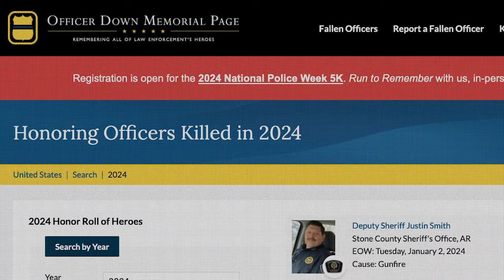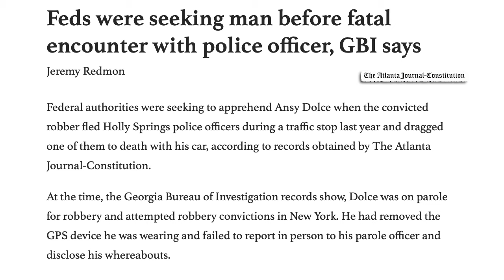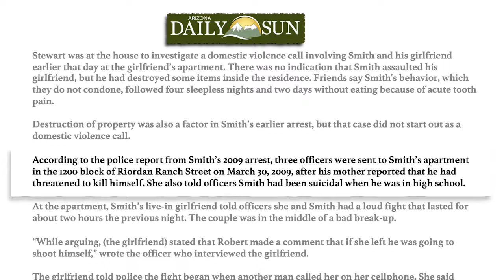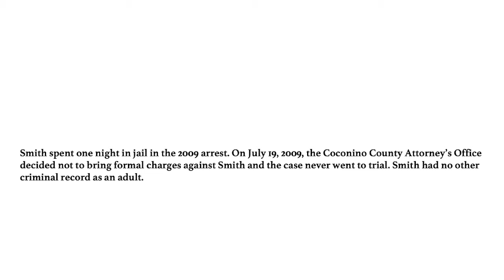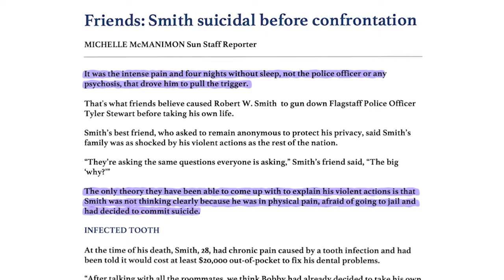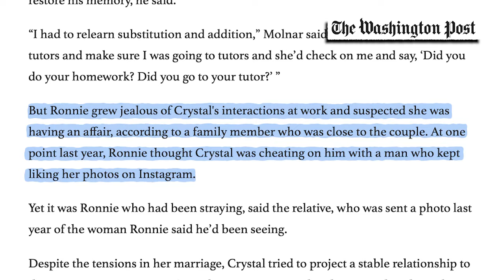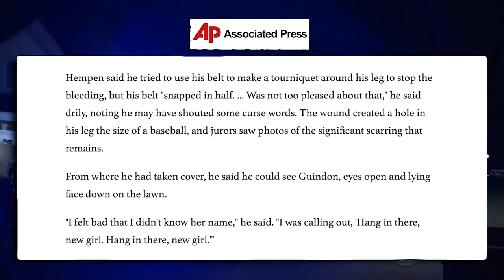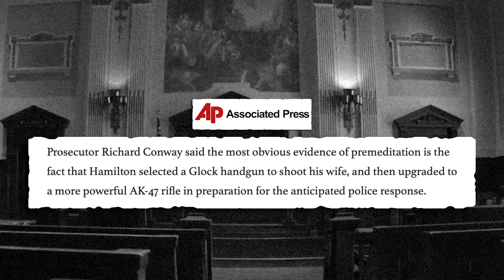Georgia Cop DRAGGED to his DEATH During Traffic Stop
Additional reading:

A police officer died after a car dragged him during a traffic stop in Georgia, authorities said Thursday.

The driver of the vehicle, Ansy Dolce, 29, of Cherokee County, was shot and killed by an officer in the incident, the Georgia Bureau of Investigation said. The vehicle was pulled over for speeding about 11 p.m. ET Wednesday in Holly Springs, about 40 miles north of Atlanta.

At some point during the stop, Dolce dragged Officer Joe Burson down the road. Burson, 25, fired shots during the incident, but it is unclear what led to the suspect driving off or how Dolce was able to drag Burson.

Holly Springs Chief Tom Keheley called Burson a "genuinely good" person who will be missed among the department. Burson's cause of death is unknown at this time.

"He was a model officer," Keheley said. "If you had the ability to clone police officers, you would have wanted your officer to be Joe Burson."

Burson was sworn in as an officer in March last year after graduating from the academy, according to the department's Facebook page. Keheley said he was able to speak to Burson's widow prior to speaking to reporters on Thursday.

A shift supervisor was with Burson during the traffic stop and other officers who were nearby the scene were able to respond quickly. Investigators will review video of the stop, including from Burson's body camera.

"There were a number of officers on scene," Keheley said. "Most all, if not all, had body cameras. It would depend on the time they arrived as to how much valuable footage there is. And yes, there was car camera footage as well."

FLAGSTAFF, Ariz. — An officer who was shot in the face during a domestic violence call Saturday has died and a suspect fatally wounded himself, according to police.

Officer Tyler Stewart, 24, died at Flagstaff Medical Center, where he was transported after being shot by a man identified as Robert W. Smith, 28.

The officer contacted the suspect in Flagstaff for questioning, police spokeswoman Sgt. Margaret Bentzen said. Additional officers were dispatched after the officer's emergency button went off and dispatchers could no longer get a verbal reply from the officer, Bentzen said.

After shooting Stewart, the suspect then shot himself dead, police added.

Stewart was taken to the hospital in critical condition and then later died, police said.

Police are looking for another person involved in the domestic violence situation, but would not comment on that individual's involvement in the incident.

Stewart had worked at the department for less than a year, police said. He was a graduate of Boulder Creek High School in Anthem, Ariz., and Concordia College in California.

"This is an enormous tragedy for our department and the family of our Officer," Chief Kevin Treadway said in a statement. "We are a very close-knit organization, and know that all members of the Flagstaff Police Department are grieving at this time. With that being said, all of the men and women of the Flagstaff Police Department extend our prayers and condolences to the family of our Officer Tyler Stewart."

"It is heartbreaking to lose one of our officers," Mayor Jerry Nabours said. "We collectively mourn for his family and the entire department."

Officer Ashley Guindon

MANASSAS, Va. — An Army staff sergeant convicted of fatally shooting his wife and a rookie Virginia police officer has been sentenced to seven consecutive life terms.

News outlets report that Ronald Hamilton was formally sentenced Thursday in the 2016 killings of Officer Ashley Guindon and his wife, Crystal Hamilton.
Image: Ashley Guindon
Prince William County Police Officer Ashley Guindon.Prince William County Police via AP File

The 28-year-old Guindon was working her first shift as an officer with the Prince William County Police Department when she responded to a domestic violence call at the Hamiltons' home in Woodbridge. Two other officers also were shot by Hamilton, but survived.

A jury spared Hamilton's life in October when it deadlocked on whether he should get the death penalty.

During the sentencing hearing, Guindon's mother called Hamilton a "vicious, cold-blooded, heartless killer."

Timecodes:
00:00 - Intro
03:33 - 1. Officer Joe Burson
09:56 - 2. Officer Tyler Stewart
18:37 - 3. Officer Ashley Guindon